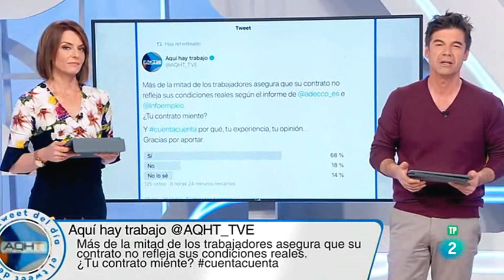maría josé molina (27-03-2019)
Woooooooooow, muy guapa y sexy!!! :O···
Vuelvo a subir vídeos... y Pepa vuelve por sus fueros. Modelito con flores pero no "floreao" de falda holgada. Bien prieta y sexy.
También muy guapetona y con mejor cara que en días anteriores.